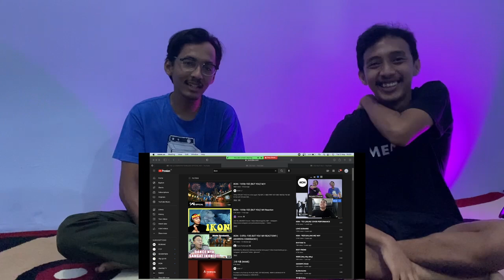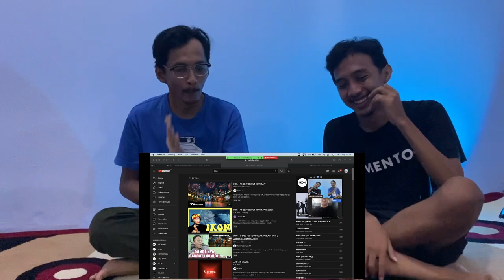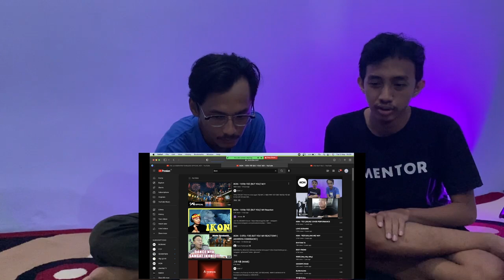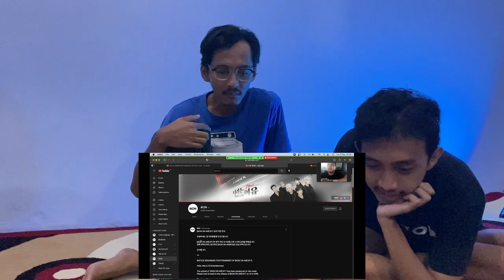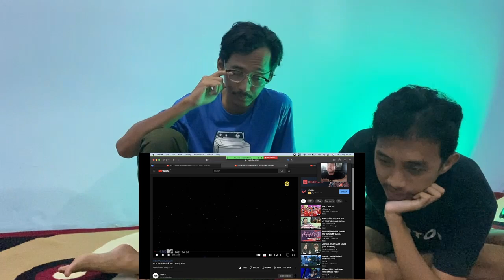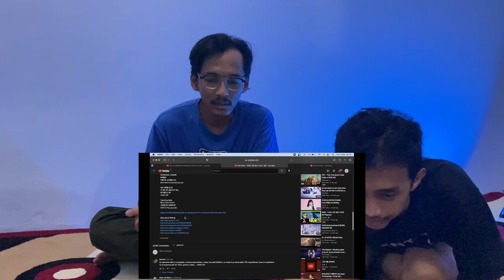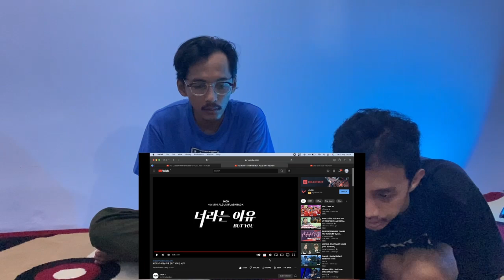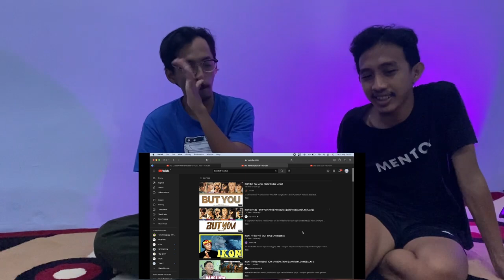iKON - BUT YOU MV (REACTION & LYRIC DISCUSSION) | LETSS PARTY iKONIC!!